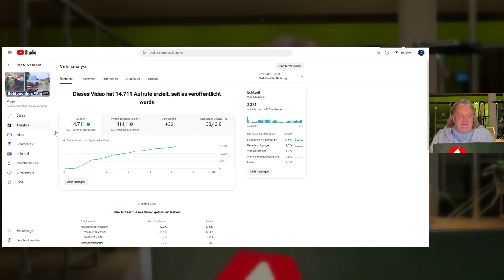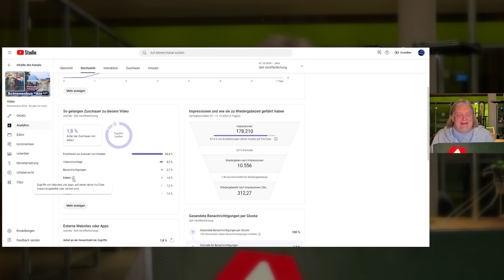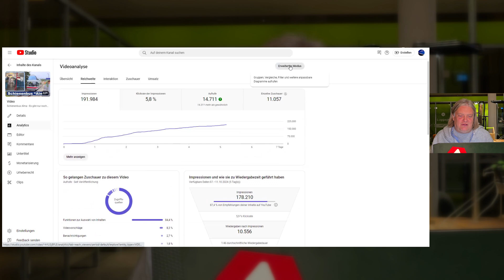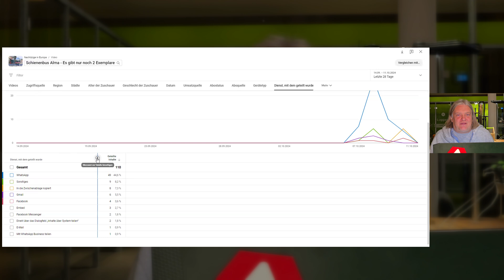Wo wurde mein Video geteilt?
Ihr wollt wissen, in welchen Sozialen Netzwerken Euer Video geteilt wurde? Diese Frage hat mir Claudia gestellt. Um dies zu beantworten, habe ich mich spontan in die Hotellobby gesetzt und ein kleines Video aufgenommen.
Fazit: es gibt dafür bei YouTube zwei Statistiken, wo man Infos dazu bekommt. Wenn ich noch eine bessere Lösung für diese Frage habt, dann schreibt es gern in die Kommentare.

Wir sind Spezialisten für YouTube Werbung und YouTube Kanäle. Dabei machen wir ihr Geschäft per YouTube viral bekannt. Weiterhin zeichnen wir Veranstaltungen, Lesungen und Diskussionen mit Liebe auf. Ab Leipzig sind wir deutschlandweit für Livestreams auf YouTube unterwegs.

Firmenvideos Online
René Falkner
Karl-Heine-Str. 99
04229 Leipzig
+49 179/4962845

Unser Standort ist das BIC Leipzig, Business & Innovation Centre. Im Haus finden Sie uns in der 2. Etage auf der Seite zur Karl-Heine-Straße. Wir sitzen in einer Bürogemeinschaft mit Gemeinsam für Leipzig e.V..